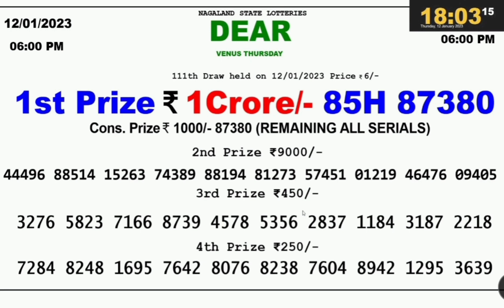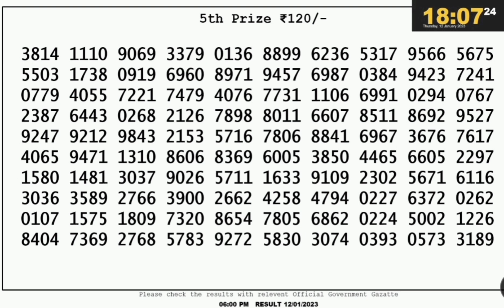DEAR EARTH FRIDAY WEEKLY LOTTERY LIVE TODAY 6 PM 12.01.2023| LIVE FROM NAGALAND